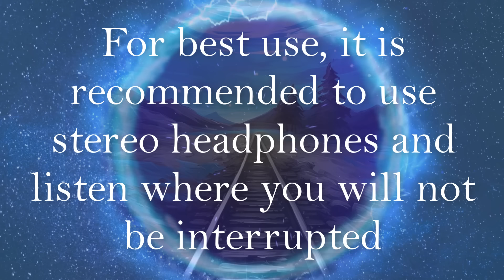QUANTUM REALITY SHIFTING | SLEEP HYPNOSIS | Train Method 🚂 with DELTA WAVE BRAIN ENTRAINMENT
🌙 Perfect for falling asleep peacefully while manifesting new possibilities.
Welcome to this powerful sleep hypnosis with DELTA WAVE brain entrainment for Quantum Reality Shifting while you sleep, using the Train Method to help you visualize and shift to your desired reality. Whether you're new to reality shifting or experienced in visualization techniques, this sleep hypnosis will gently guide you through a deep state of relaxation, enabling you to connect with the reality you wish to manifest.

Before starting, take a moment to reflect on what you’d like to experience in your desired reality. By staying still and present, you’ll allow your mind to wander freely while your body remains relaxed and at ease. This video is designed to help you not only shift into a new reality but also enter a deep and restorative sleep.

🛌 Make sure you’re in a comfortable position, ready to drift into the dream world as you connect with your quantum journey.

*This production is intended for your relaxation.

*DO NOT LISTEN TO THIS AUDIO WHILST DRIVING OR OPERATING MACHINERY. Only listen when you can relax safely and completely.

*This recording can support you but should not replace any traditional medical care. If you suffer from any serious health concerns, please consult your doctor. If you are under the care of a doctor please continue to do so.

*While relaxation recordings/hypnosis recordings are widely beneficial, people with EPILEPSY are cautioned to consult their doctor before listening, because rapid deep relaxation may possibly cause problems in a some but not all people with an EPILEPSY condition. While I would like everyone to be able to use hypnosis and meditations, I can’t give any medical advice.

“Hypnotica - Delta" by Christopher Lloyd Clarke. Licensed by Enlightened Audio.